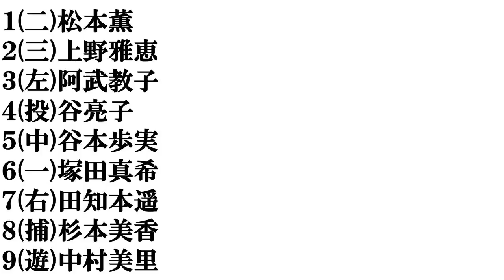【歴代女子柔道家】打線組んでみた​